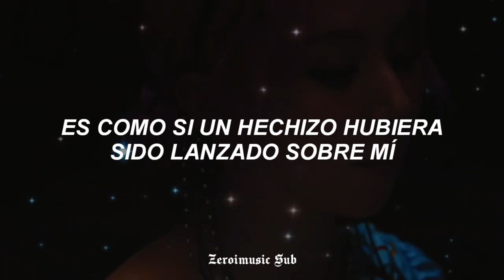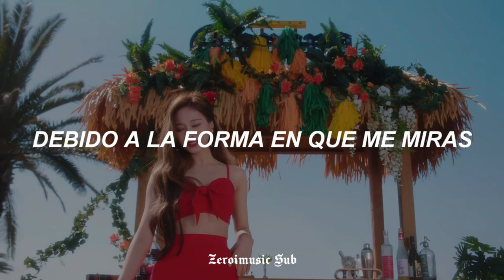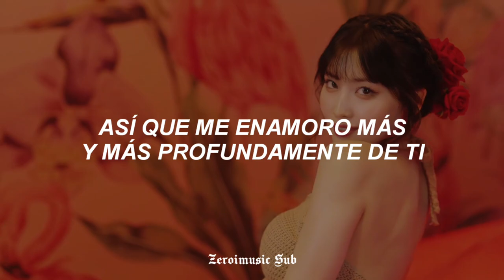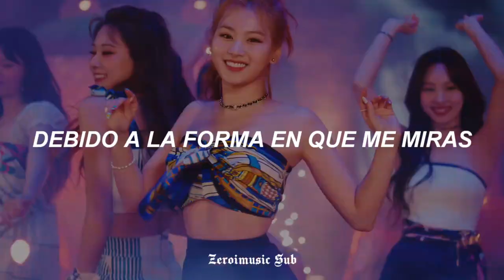TWICE - Alcohol-Free - (Sub Español) MV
Disfrutenlo!!! 😊